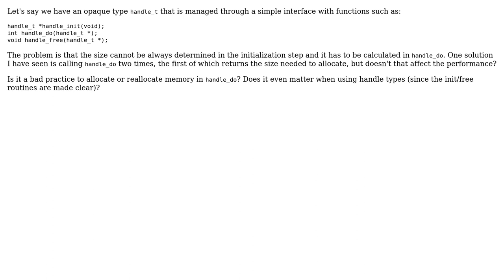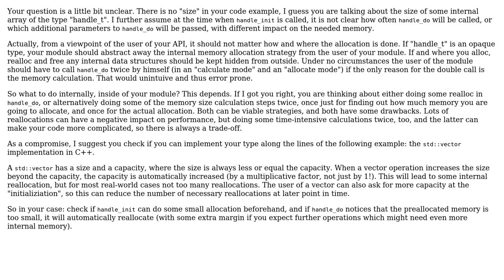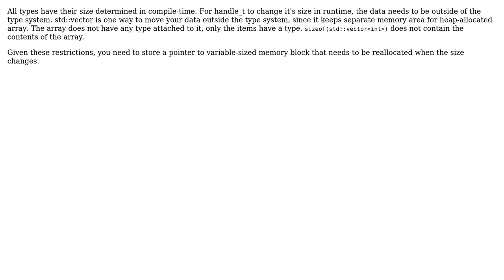How to abide the "allocate in caller" rule when the size is computed in the callee?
Software Engineering: How to abide the "allocate in caller" rule when the size is computed in the callee?

With thanks & praise to God, and with thanks to the many people who have made this project possible! | Content (except music & images) licensed under CC BY-SA | Music | Images & others | With thanks to user utnapistim user tp1 user Nick user Jenz user Doc Brown and the Stack Exchange Network Trademarks are property of their respective owners. You are responsible for your own actions.